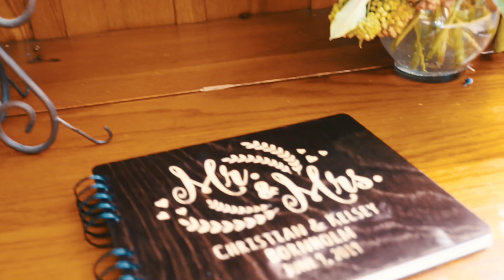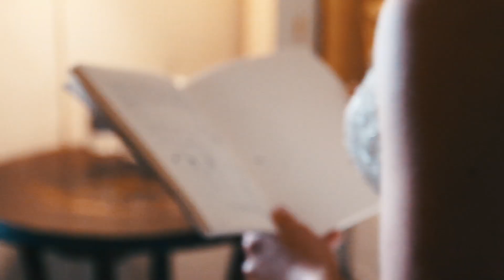kelsey & cj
got to film my cousin's wedding back in june. a beautiful day and a beautiful couple.